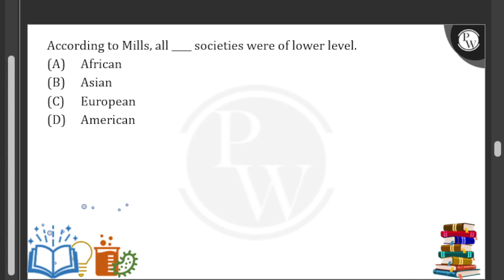According to Mills, all ____ societies were of lower level.....